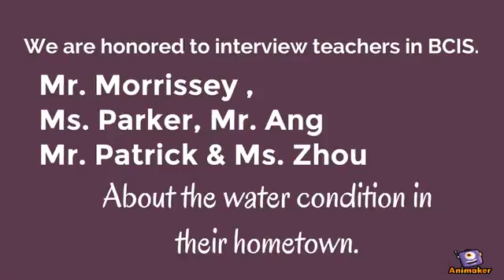WWD Campaign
World water day Campaign